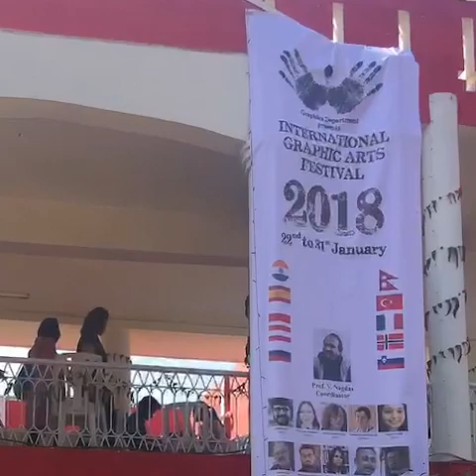Ekaterina Abramova presents: International Graphic Festival. 2018 INDIA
International Graphic Festival. 2018
Indira Kala Sangit Vishwavidyalay, Khairagarh, Chhattisgarh, India